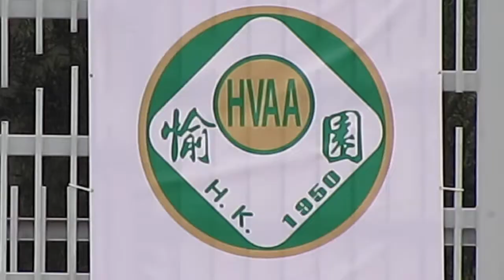公民東區vs愉園(2014.3.30.超級盃)精華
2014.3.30.蒲崗村彷真草1號塲 14:30 公民東區(白)~(1) 0:0 (2)~愉園(藍)